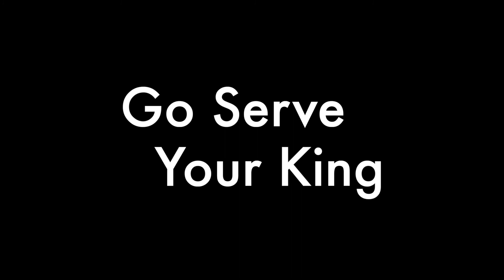Cornerstone Fellowship *Psalm 112* 6/21/20 Rev. Michael L. Wilson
** PSalm 112 **

Cornerstone Fellowship
180 Lewelling Blvd